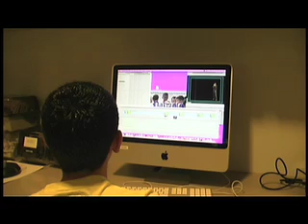The Adventures of GreenScreenBoy!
A boy happens upon a greenscreen. He begins to have some fun, but when a trouble-maker comes along, nothing good comes out of it.

The second song in this video is "Dreams Of Above" by Maze Master.